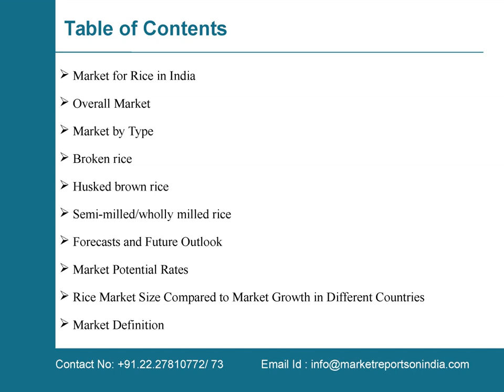Market Size and Forecasts on Rice Market in India to 2019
Market reports on India presents the latest report on “Market Size and Forecasts on Rice Market in India to 2019 ”. The Report provide gain an outlook of the historic development, current market situation, and future outlook of the rice market in India to 2019.